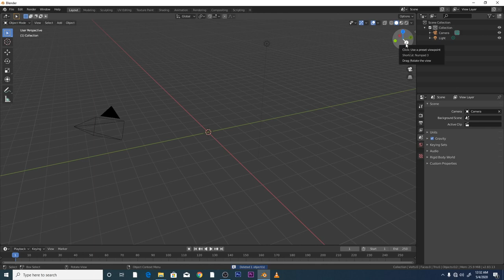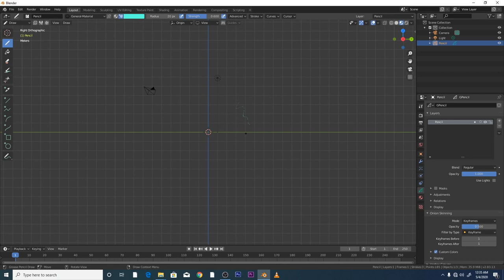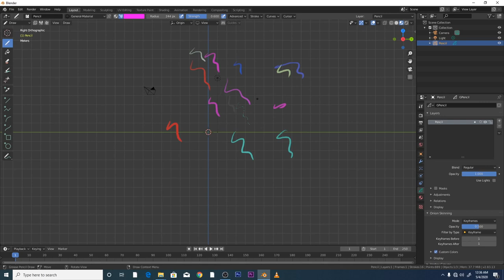Blender 2.83 : Greasepencil updated workflow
This is to correct a workflow mistake I created in Grease pencil regarding the vertex color workfllow if you just want to use strokes say for pencil drawing if you want to use fills then my old workflow still works fine, but i will do a deeper dive into at some point and see if it can be better streamlined or if there if other errors in my earlier workflow .